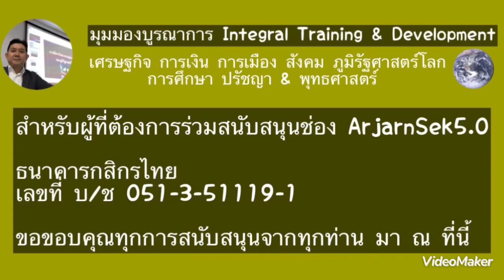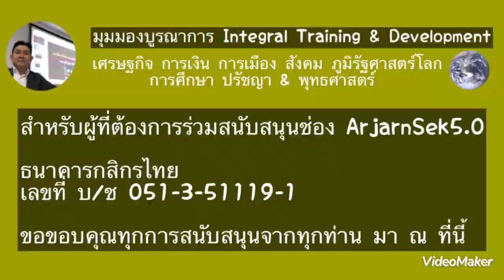จีนจะโดนยกยอเยินยอจนเดินเกมส์พลาด ?! ระวังหลุมพรางของอำนาจ??!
วิเคราะห์เหตุการณ์สถานการณ์ภูมิรัฐศาสตร์โลกประเด็นยูเครน จีนจะโดนยกยอเยินยอจนเดินเกมส์พลาด ?! ระวังหลุมพรางของอำนาจ??!